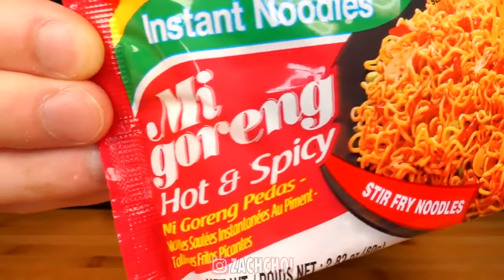ASMR SPICY INDOMIE MI GORENG & SAUSAGE MUKBANG No Talking COOKING & EATING SOUNDS Zach Choi ASMR